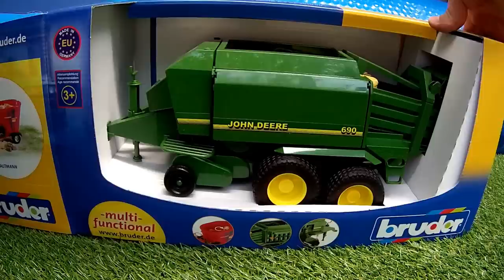BRUDER Big bale press JOHN DEERE 690 [UNWRAPPING] 02017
Hello RC fans! What do you think of making this realistic looking bale wrapper a remote controlled fully functional model? It is in our workshop and waiting for a conversion right now! Enjoy!